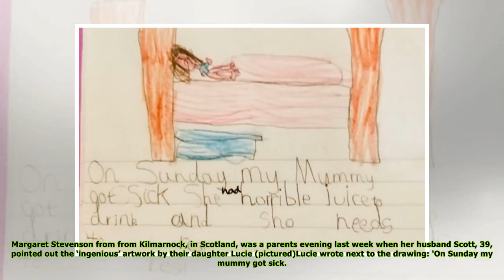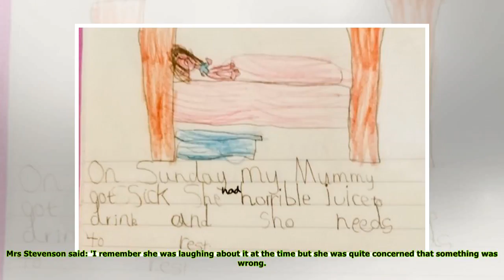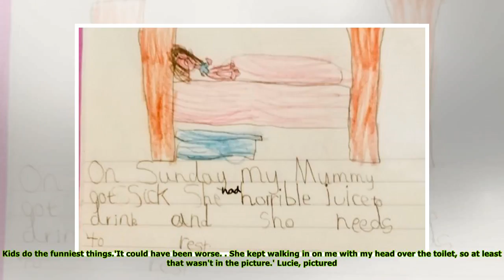Girl, seven, draws her mother hungover in bed next to a sick bucket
Published: 05:16 EDT, 3 April 2018 | Updated: 08:39 EDT, 3 April 2018 A mother was left embarrassed at a parents evening when she discovered her daughter had drawn a hilarious picture of her suffering...